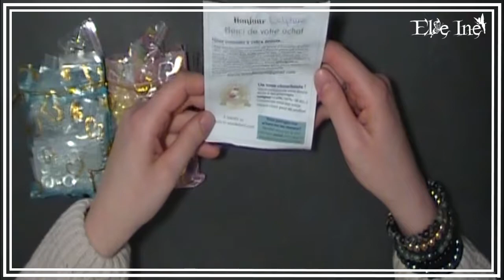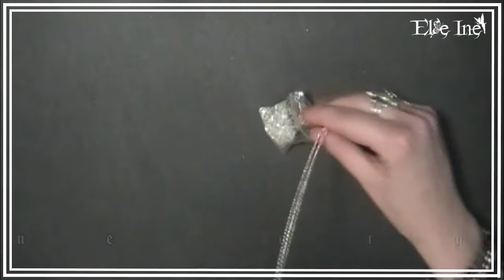Haul - Elycla In Wonderland #5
✉ Elycla in Wonderland

♉ Delphine
♉ Normande